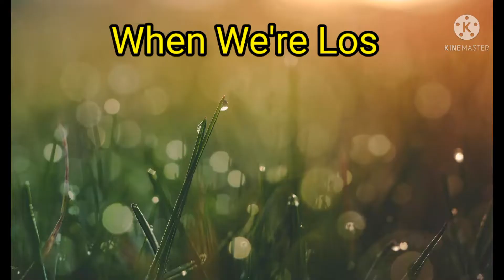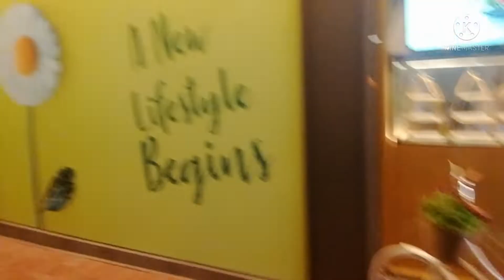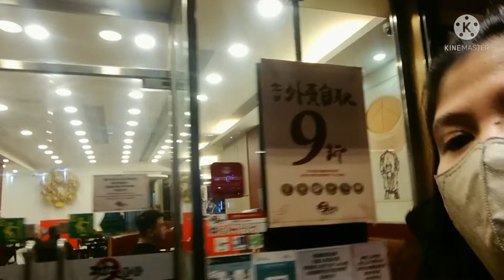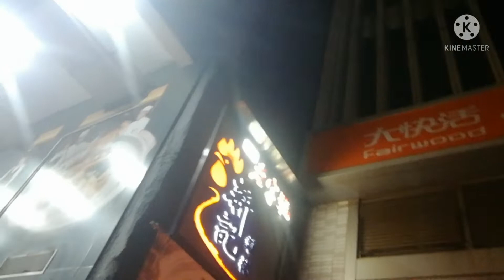My Night with Friends DAY OFF LIKE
How  Fun in Our Day~Off in Hong Kong